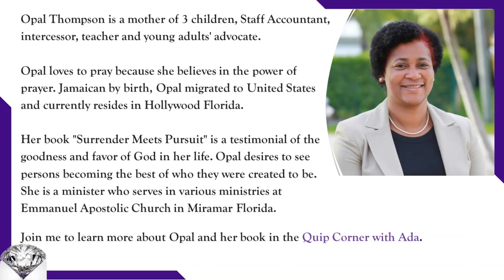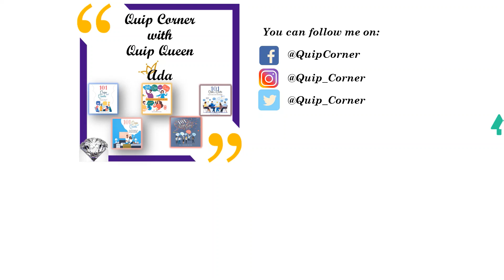Surrender meets pursuit: Making God my destination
Please join me in the Quip Corner’s Book Corner as Opal Thompson tells us about her book.

You can order this book on Amazon.

If you enjoyed the video, please click👍, add your comments or questions and share it too. Thank you.